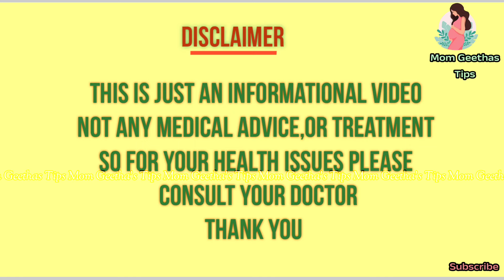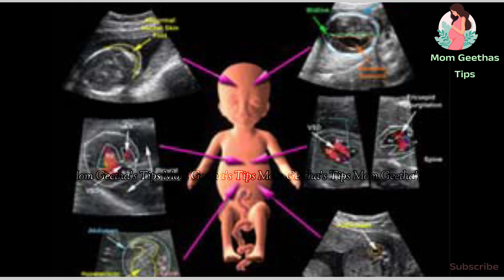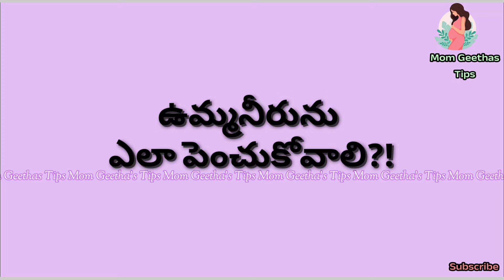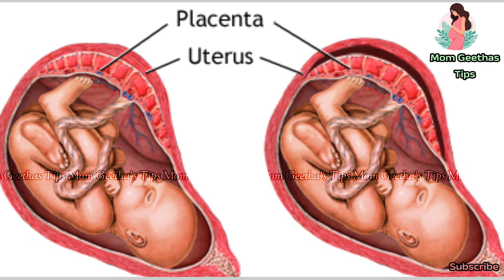How To Increase Amniotic Fluid levels in Pregnancy